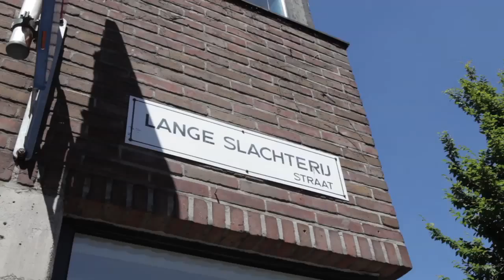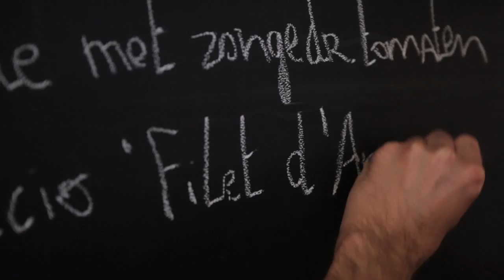Smaakmeesters in Antwerpen: Vlees!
Op 30 mei werd het startschot gegeven voor de Vlaanderen Lekker Land campagne. Tijdens deze campagne gaan de 5 Vlaamse provincies op zoek naar hun Ambassadeur. Deze Ambassadeur is een stad of gemeente die toeristen laat kennismaken met haar culinaire tradities, streekspecialiteiten en -producten. De gemeente en haar horecazaken slaan hiervoor de handen in elkaar om de toerist te verwelkomen en te verwennen. Voor de provincie Antwerpen nemen Hoogstraten, Mechelen, Lier, Mol en Antwerpen het tegen elkaar op. Antwerpen hoopt met het project ' Smaakmeesters in Antwerpen' het ambassadeurschap binnen te halen. Op 31 augustus worden de winnende gemeentes bekend gemaakt. Tot september 2014 dragen zij de titel Ambassadeur Vlaanderen Lekker Land.